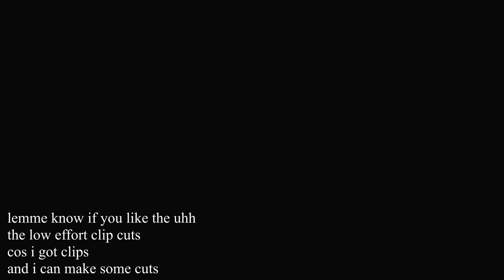sin impressions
very upset that i got a yrc parry clip not even a week after making parry part 4 LMAO
i coulda sworn i had a clip that i couldn't find so i spent a good time fishing for one that wouldn't bite